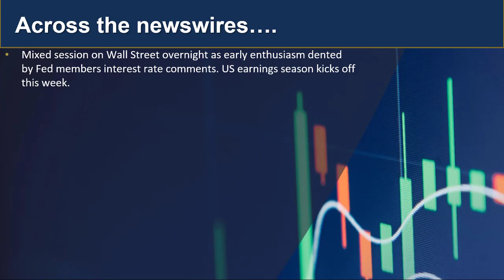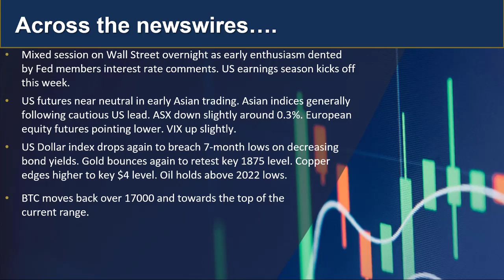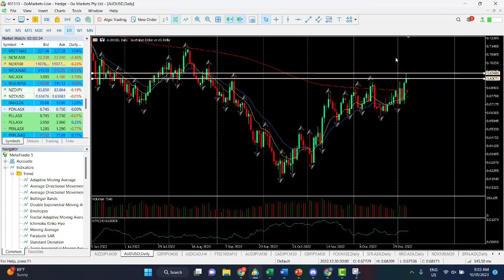GO Daily Update and Charts of Interest - SFR and AUDUSD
US markets mixed overnight as Fed member comments were more hawkish than expected. Cautious in Asia this morning ..find out more...

 人工客服小助手微信：gomarketssyd 或 gomarketsau5
墨尔本电话（中文服务）：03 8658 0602
悉尼电话（中文服务）：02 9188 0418